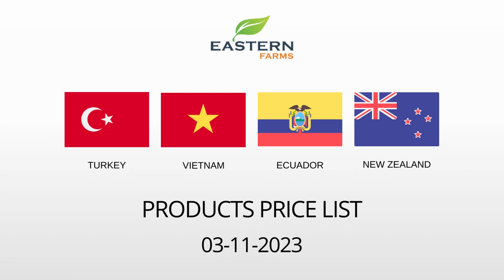TURKEY | VIETNAM | ECUADOR | NEW ZEALAND | AL AWEER MARKET DUBAI PRICE 03-11-2023